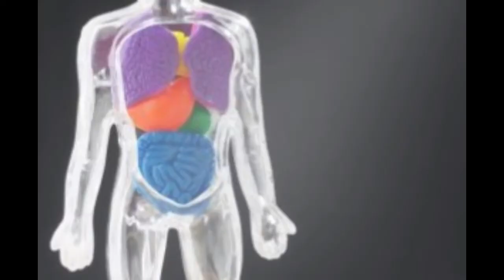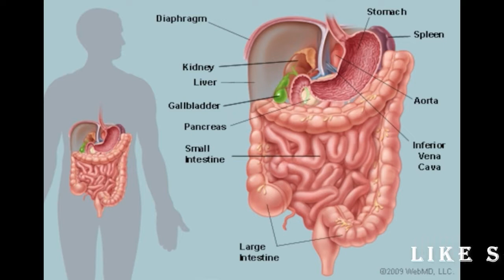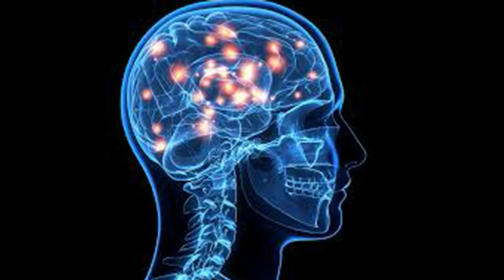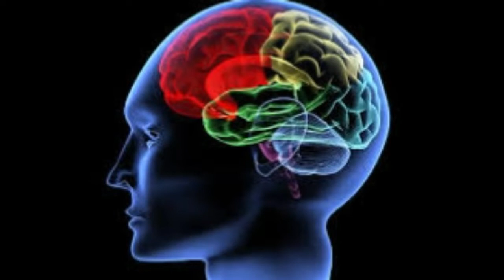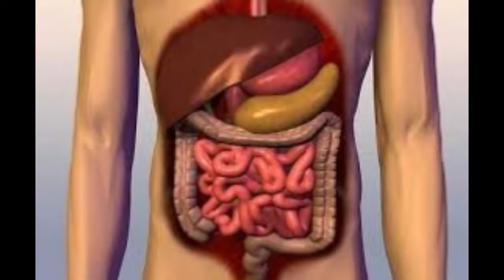মানুষ সম্পর্কে ১৫ টি আজানা তথ্য | The 15 Unknown Fact of Human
মানুষ বরাবরই সৃষ্টির সবচাইতে আকর্ষণীয় প্রাণী। কারণ মানুষের দেহ এবং মন দুটোর কোনোটিরই পরিপূর্ণ ব্যাখ্যা বিজ্ঞান আজও দিতে পারে নি। বরং প্রতিনিয়তই মানুষের দেহ ও মন সম্পর্কে নতুন নতুন তথ্য হাজির হচ্ছে। এমন অনেক বিষয় রয়েছে যা আপনার সাথে সম্পর্কিত কিন্তু আপনি নিজেই তা জানেন না।

এমন ১৫ টি বিষয় নিয়ে আজকের আই ভিডিও ।

১) আপনার মতো চেহারার প্রায় ৬ জন মানুষ রয়েছে পৃথিবীতে এবং আপনার সারা জীবনে এই মানুষ গুলোর সাথে দেখা হওয়ার সম্ভাবনা রয়েছে প্রায় ৯%  ।

২) আপনি যদি দিনের প্রায় ১১ ঘণ্টা বসে কাটান তাহলে আপনার আগামী

৩ বছরের মধ্যে মৃত্যু হওয়ার সম্ভাবনা প্রায় ৫০%।

৩) বালিশ ছাড়া ঘুমানোর অভ্যাস আপনার ঘাড় ও গলার ব্যথা থেকে মুক্তি দিতে পারে।এবং এর পাশাপাশি আপনার মেরুদণ্ডকে রাখতে পারে সুস্থ ।

৪) একজন মানুষের উচ্চতা নির্ধারিত হয় তার বাবা ও তার ওজন নির্ধারিত হয় মায়ের মাধ্যমে।

৫) মানুষের মস্তিষ্ক ৩ টি জিনিসের দিক থেকে নজর ফেরাতে পারে না ।তা চোখের নজর হোক কিংবা মনের নজর। আর সে ৩ টি জিনিস হচ্ছে খাবার, আকর্ষণীয় মানুষ ও বিপদ।

৬) ডানহাতি মানুষেরা খাবার চিবোনোর সময় ডান চোয়াল ব্যবহার করেন।

৭) অ্যালবার্ট আইনস্টাইনের মতে, 'যদি পৃথিবীতে মৌমাছি না থাকে তাহলে পৃথিবীর সব মানুষ ৪ বছরের মধ্যে মারা যাবে'।

৮) পৃথিবীতে এতো বেশি প্রজাতির আপেল রয়েছে যে, আপনি যদি প্রতিদিন ভিন্ন প্রজাতির ১ টি করে আপেল খান তারপরও সবপ্রজাতির আপেল খেতে আপনার ২০ বছর সময় লাগবে।

৯) আপনি খাবার ছাড়া প্রায় ৪ সপ্তাহ অর্থাত্‍ ২৮ দিন বেঁচে থাকতে পারলেও ১১ দিন না ঘুমালে আপনার মৃত্যু অনিবার্য।

১০) যারা অনেক বেশি হাসেন তারা অন্যান্য মানুষের তুলনায় অনেক বেশি সুস্থ এবং ভালো স্বাস্থ্যের অধিকারী। বলা হয় হাসি বিষণ্ণতা রোগের সবচাইতে বড় ঔষধ।

১১) ধূমপানের কারণে যতো মানুষ মারা যায় ঠিক ততো মানুষই অলসতা এবং পরিশ্রমবিহীন জীবনের জন্যও মারা যান।

১২) মানুষের মস্তিষ্ক উইকিপিডিয়াতে যতো তথ্য রয়েছে তার ৫ গুণ তথ্য ধারণ ধারণ ক্ষমতা রাখে।

১৩) আমাদের দেহ ৩০ মিনিটে যতোটা তাপমাত্রা নির্গত করে তা দিয়ে দেড় লিটার জল ফুটানো সম্ভব।

১৪) আমাদের পাকস্থলীতে যে অ্যাসিড রয়েছে তা রেজর ব্লেড গলিয়ে ফেলতে সক্ষম।

১৫) মানুষ প্রাকৃতিক ভাবে আপনার জুতোর দিকে নজর দেয় । তাই সুন্দর জুতা পড়ুন। কারণ মানুষ অনেক সময় জুতা দেখেই ব্যক্তিত্ব নির্ধারণ করে ফেলেন ।

**মানব দেহের অজানা তথ্য,

মানব দেহ পরিচিতি,

মানব দেহের অঙ্গের নাম,

মানব দেহের গঠন,

মানব দেহের বিভিন্ন অংশের নাম,

মানব শরীরের মজার তথ্য,

মানবদেহের অঙ্গ,

মানবদেহের চিত্র,
scientific facts about the human body ,

strange but true facts about humans,

interesting facts about human behavior,

interesting facts about human brain,
amazing facts about human body with pictures

15 amazing facts about human body with pictures,

10 amazing facts about human body with pictures,